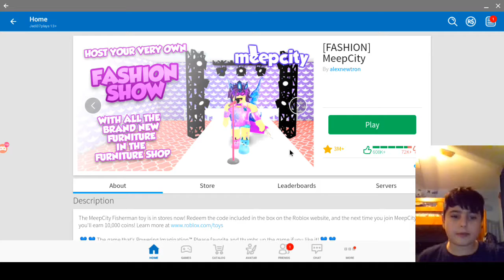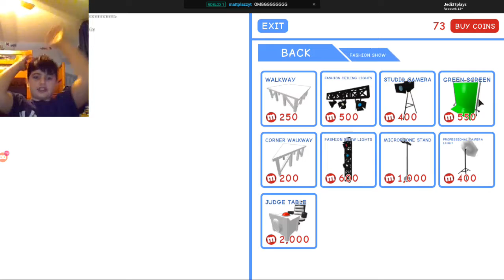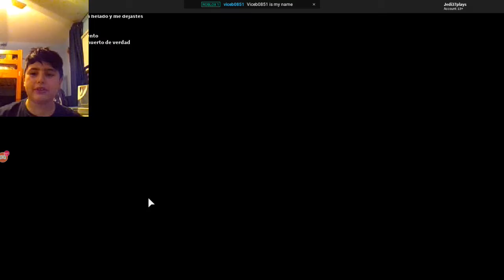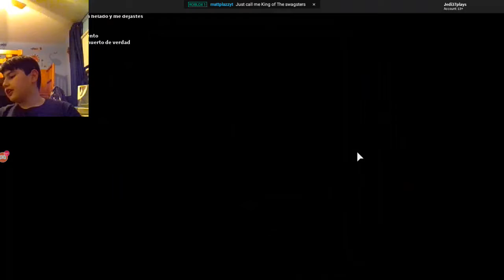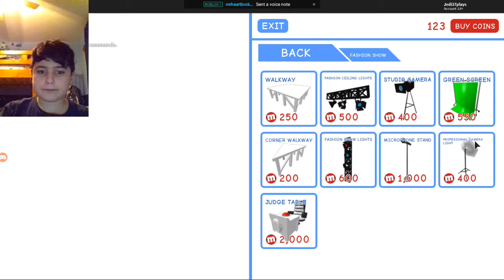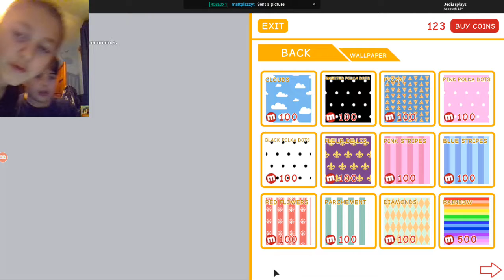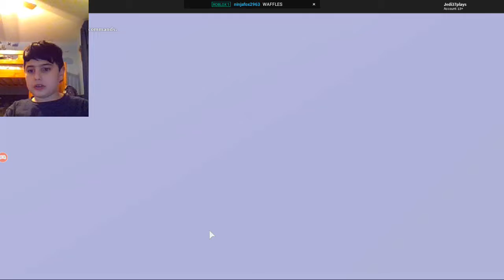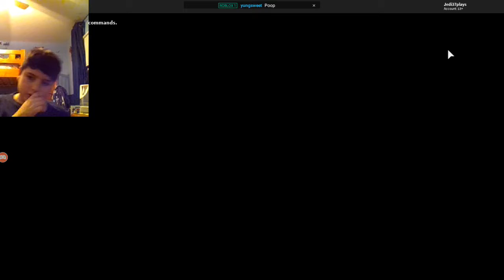Meep City Fashion #4